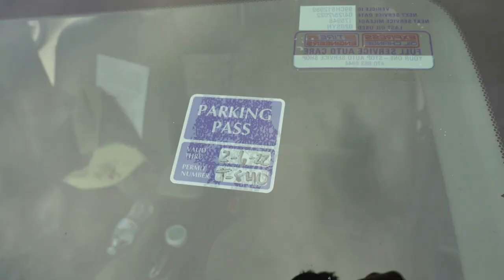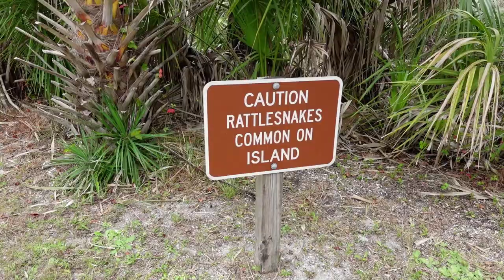Kayaking Caladesi | Island Camping | GTD Paddle Prowl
Kayaking Caladesi | Island Camping | GTD Paddle Prowl 2022. Another fun GTD adventure kayaking to Caladesi State Park in Florida. We left Dunedin Causeway and paddled out to Caladesi Island State Park and then through the mangrove maze out to a small spoil island where we camped the night. The gulf side was pretty rough on the way back, but that’s what makes a good adventure. To book a trip with Going the Distance, check out their Let me know your thoughts on this video in the comments below! Please share with a friend too :)

CAMERA GEAR AND VIDEO EQUIPMENT I USE:
Sony ZV-1 camera for content creators and vloggers
3 pack batteries for Sony ZV-1 and charger
SanDisc 128 GB SD memory card
GoPro 7 Black waterproof camera
GoPro 7 battery and dual charger
SanDisc 64 GB Micro SD memory card
GoPro Fetch Harness for dogs (and goats)
Neewer 18” Ring Light
BAGSMART Camera Bag
MACTREM Tripod

I use Tube Buddy for help with YouTube SEO. Use these links to help Optimize your own YouTube channel:

0:00 Intro
0:33 Provisions
0:55 Heading Out
1:50 A Joke?
2:50 Docking at Caladesi
3:36 Man Overboard
4:14 Around the Island
5:06 Mangrove Maze
6:32 Setting up Camp
7:46 Morning
8:08 Heading Back
8:59 Gulf Coast
11:13 Outro